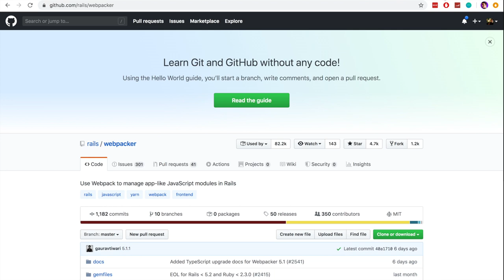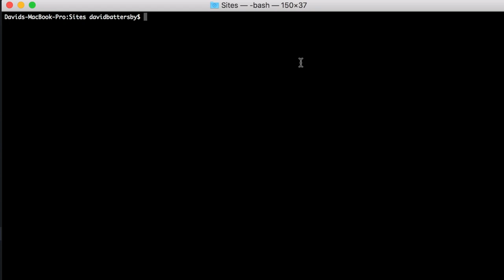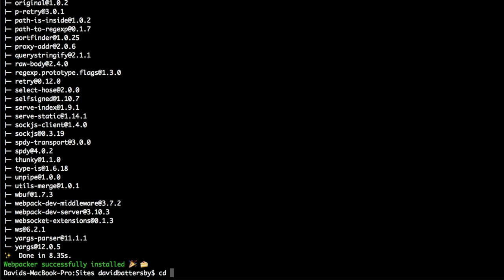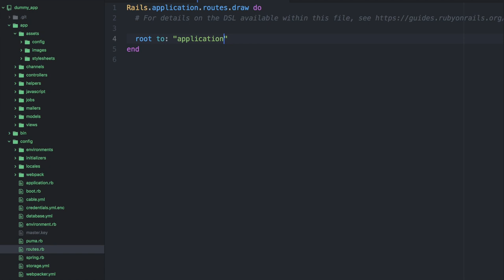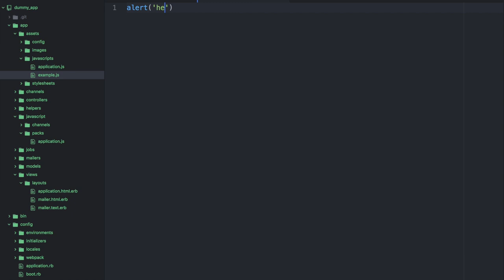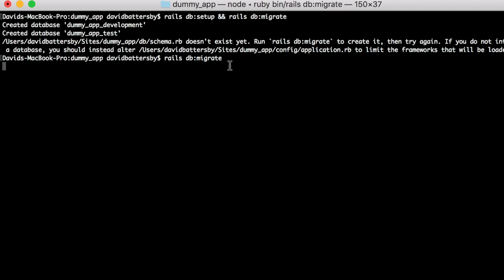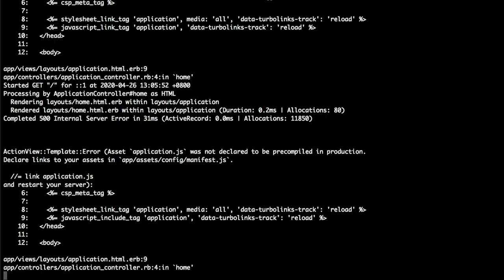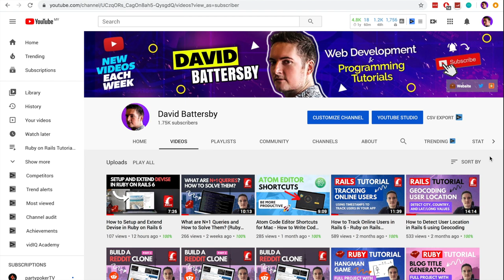Webpack vs Sprockets - How to Use Sprockets in Rails 6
What is webpack and webpacker? Javascript has changed in Rails 6. I've setup this Ruby on Rails 6 tutorial to teach you how to use sprockets in your Ruby on Rails 6 application. This might be helpful if you are migrating an existing Rails 4 or Rails 5 application. Sprockets uses the asset pipeline, and is still used in Rails 6 to compile and compress stylesheets and images. Let's see how we can use sprockets for Javascript in this Rails 6 tutorial.

Check out my website, where you can purchase a completed version of some of my app builds to use as a starter for your own project, we also have web app clones for Reddit, Instagram, Craigslist, Tinder and a Real Estate Platform.

💻 Get $100 FREE credit to spend on your own web servers (from $5 per month).
(perfect for Rails / JS / PHP)